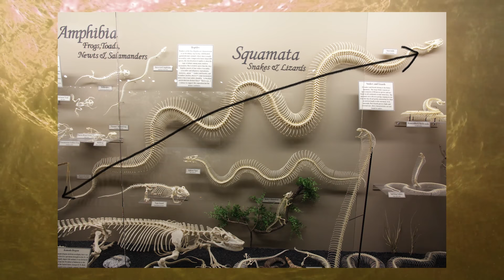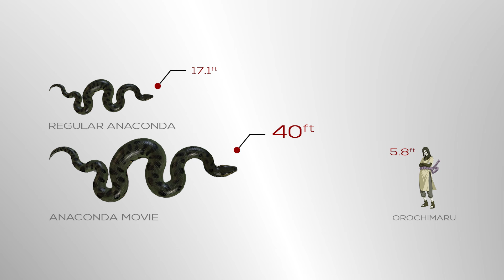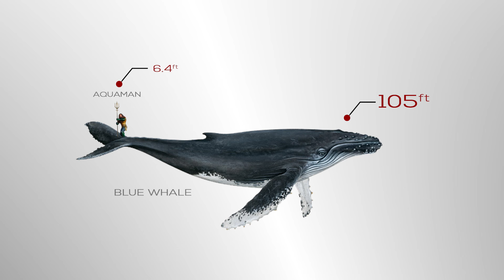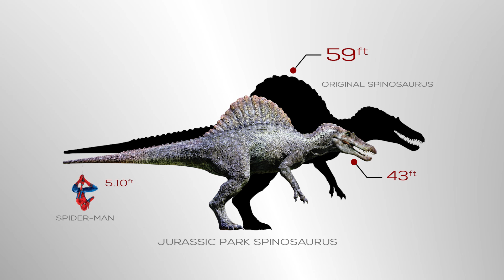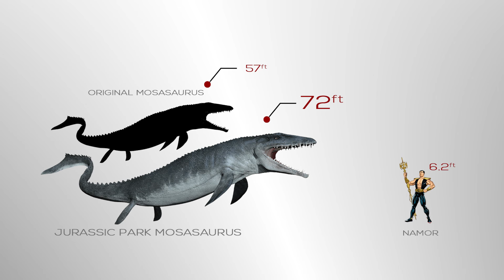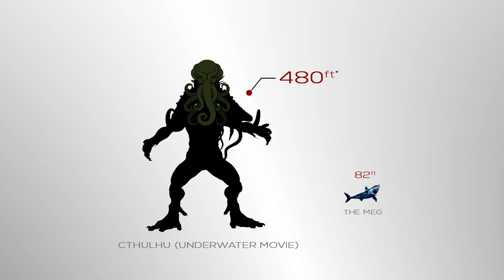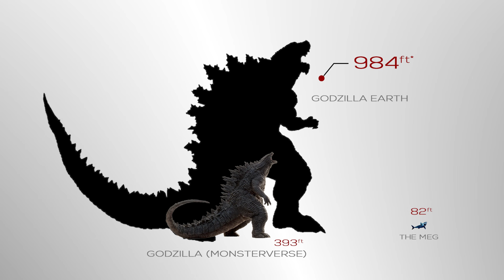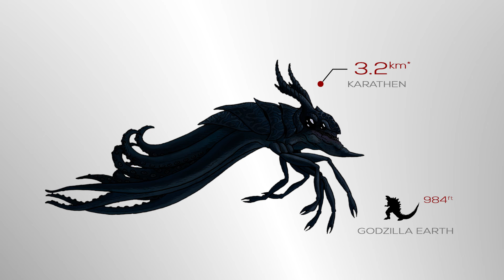Strongest Sea Creatures ?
The ocean covers almost 70 percent of the earth’s surface. Meaning there's probably more to
explore there.In general, Sea creatures and monsters have given the world a seemingly endless amount of shock. There is evidence that these creatures in the ocean are best left alone.

So today we thought of ranking the Strongest sea creatures in the fictional universe.
Also, to spice things up, we’ll be adding some real world creatures too! So you'll get to know
how strong these sea dwellers actually are!

Let's commence!

If you enjoyed this video, give us a thumbs up so we know!

0.00 - Intro
0.39 - Anaconda / Large water boa’s / orochimaru
1.18 - Lake Placid Crocodiles
1.49 - Blue Whale / The largest mammal / Whale vs Elephant
2.27 - Piranha / Mega Piranha / Prehistoric Piranha
3.06 - Spinosaurus / Jurassic Park  / Jurassic World
3.43 - Mosasaurus
4.14 - Megalodon / The Meg / Largest Shark / Prehistoric Shark
4.55 - Kaiju Pacific Rim Universe
5.28 - Cthulhu / Underwater / Lovecraft
5.55 - Godzilla / Godzilla EArth / Monsterverse
6.45 - Karathen Aquaman
7.17 - Jormungand / World Serpent / Midgard Serpent
8.10 - End Credits

Images

Via Wiki commons

Spotty11222 at English Wikipedia
Henry Fuseli, Public domain,

Via Deviantart

Toadstool-Comics
budi indra
Buffy2ville
Spearhafoc
MrUncleBingo

Videos via Pixels

Video by Joseph  Redfield
Video by Adrien JACTA